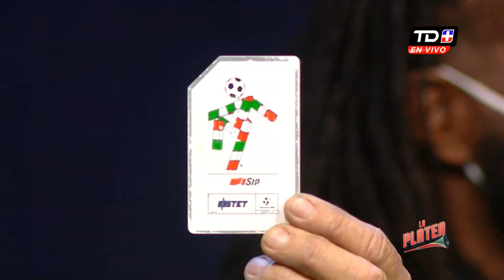Cuando una tarjeta dejó el "teléfono directo" en Italia 90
Una tarjeta que salvó a toda una generación de jugadores